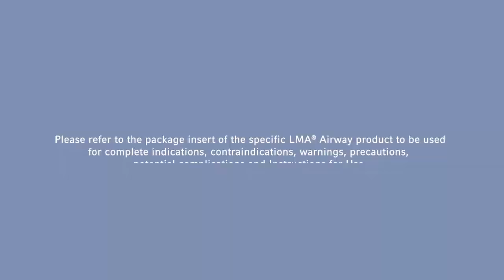Cuff Pilot™ Technology - Connecting the Syringe (video 3 of 6)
When connecting the inflation syringe to the connector of the LMA® Cuff Pilot™ Valve, push and turn the syringe to ensure that the tip of the syringe is inserted far enough that it makes contact with the silicone valve within the Cuff Pilot™ valve.

Please refer to the package insert of the specific LMA® Airway product to be used for complete indications, contraindications, warnings, precautions, potential complications and Instructions for Use. MC 004607rev1